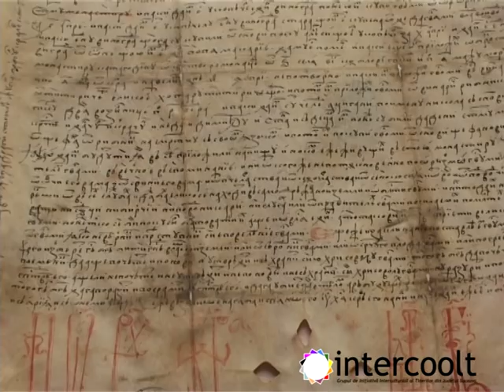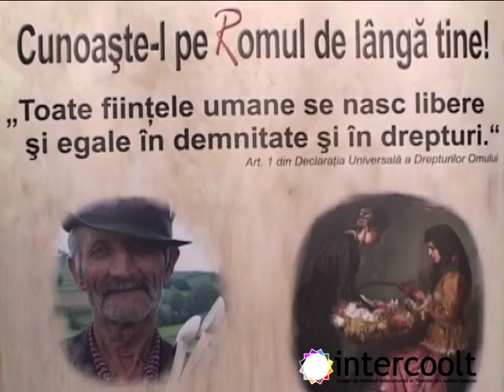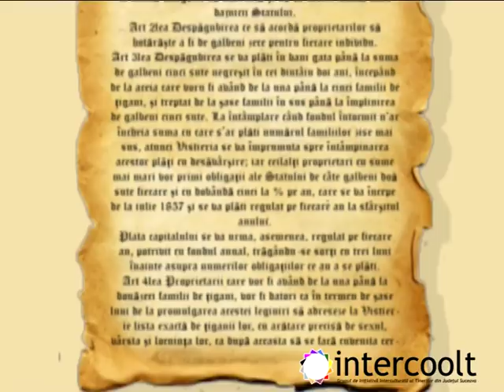157 de ani de la dezrobirea romilor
La data de 20 februarie 1856 a fost emisă „Legiuirea pentru emancipaţia tuturor ţiganilor din Principatul Românesc", prin care au fost eliberată ultima categorie de robi ce aparţineau proprietarilor particulari.

Actul a fost promulgat de domnitorul Barbu Ştirbei, pe baza unui text întocmit de Petre Mavrogheni şi Mihail Kogălniceanu. Astfel, în Moldova şi în Muntenia, deveneau oameni liberi peste 250.000 de foşti ţigani robi.